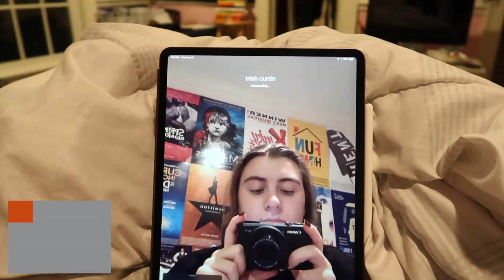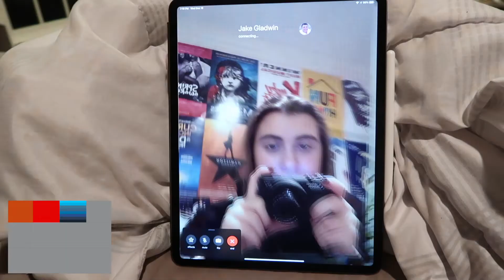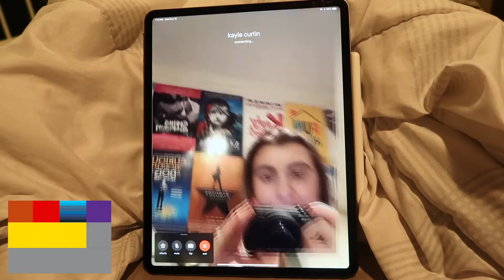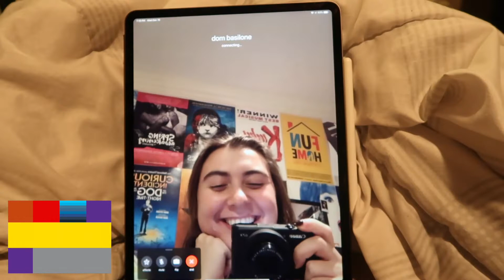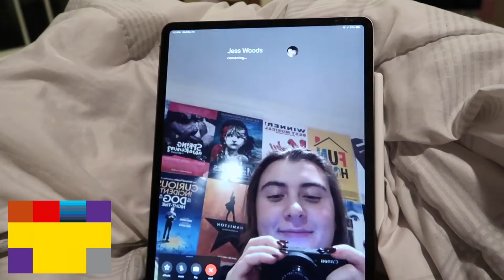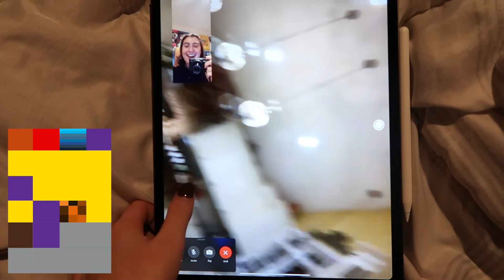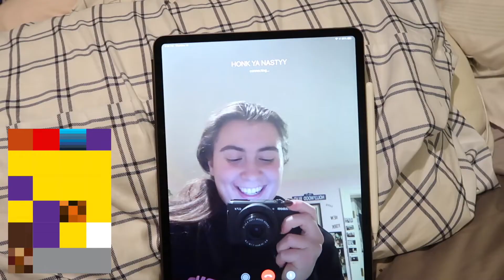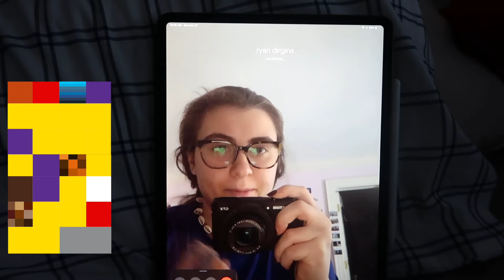MY FRIENDS PICK MY COLOR PALETTE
Hi pals! I am so excited about today's video because I have never seen this been done before! Today some of my besties are helping me pick my life color palette!

I facetimed some of my favourite people in the world and asked them which color they would use to describe me and why! Thank you so much to all of my friends for helping out with this video! Love you all the most!!!

FAQ!
what college do you attend? fordham university (lincoln center)
what are you majoring in? communications & culture! i also minor in marketing in the gabelli school of business

FREE STUFF:
uber eats: laurend15568ui
postmates: 1KXXUA